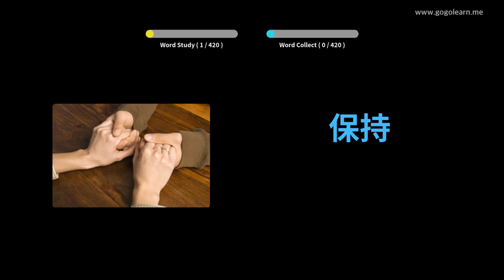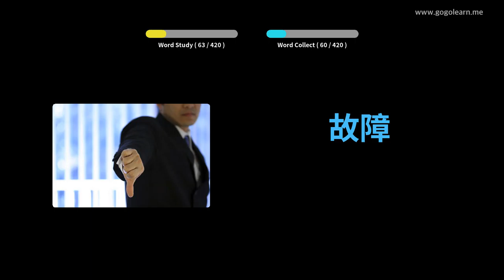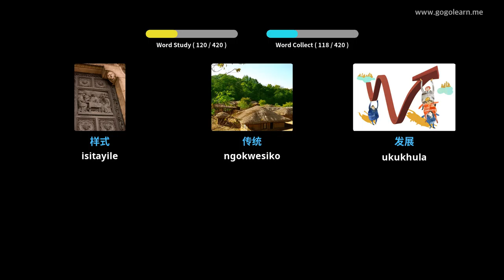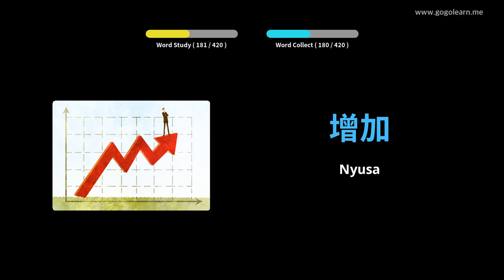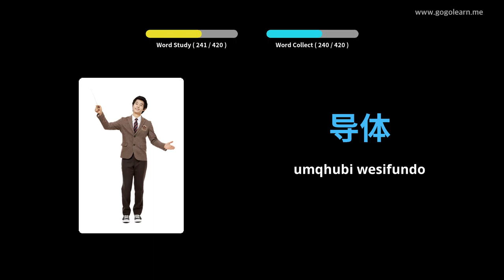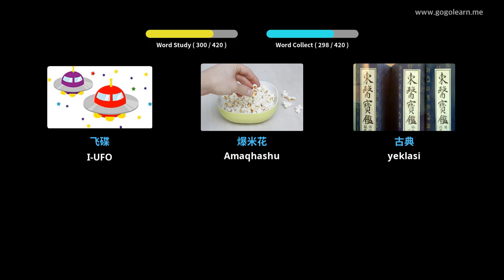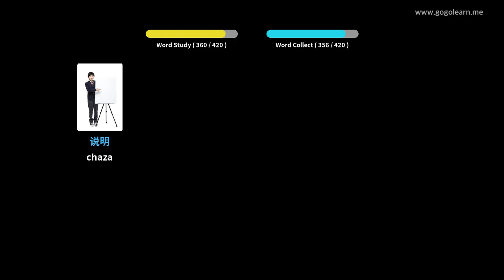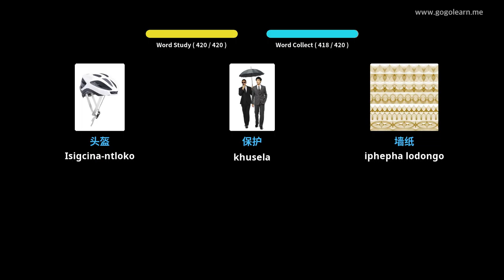Isigama saseTshayina iSechool Sekondari 2 | Golearn